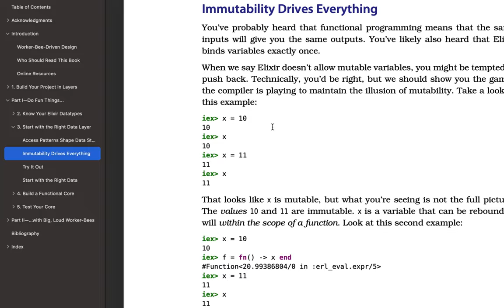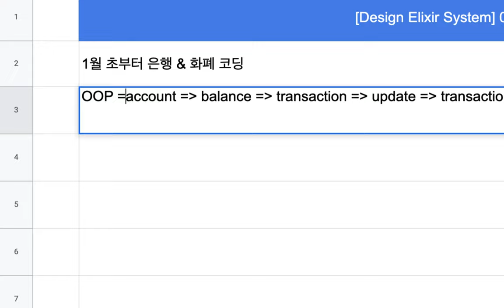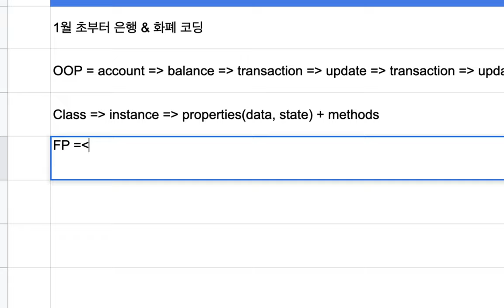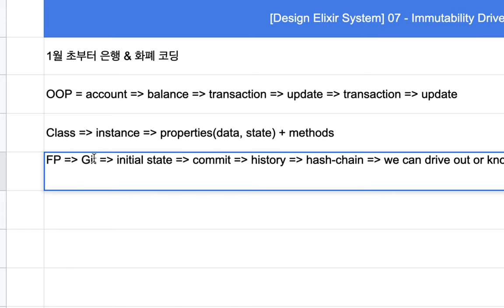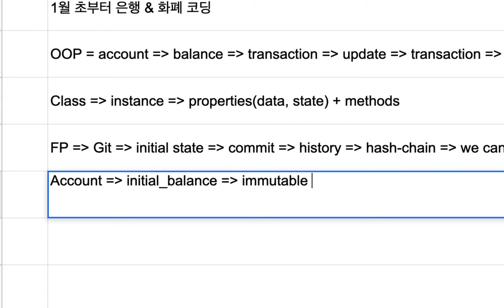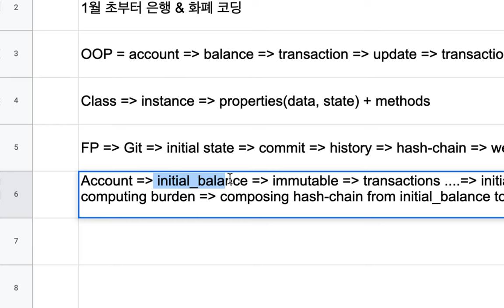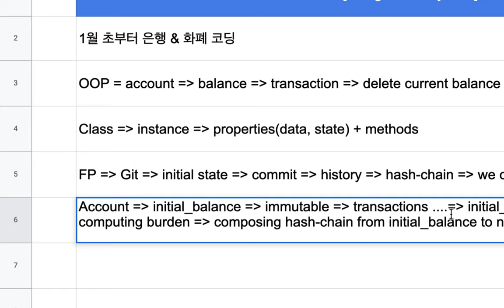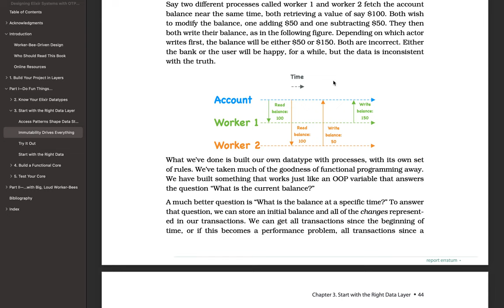[Design Elixir System] 07 - Immutability Drives Everything